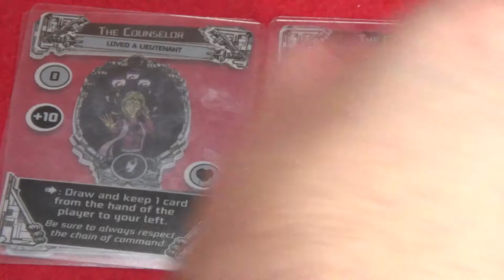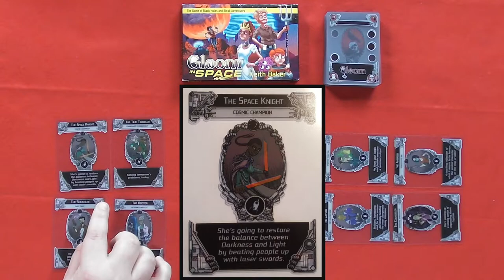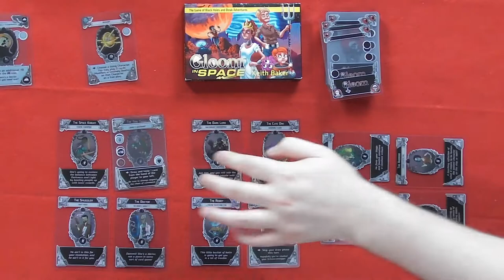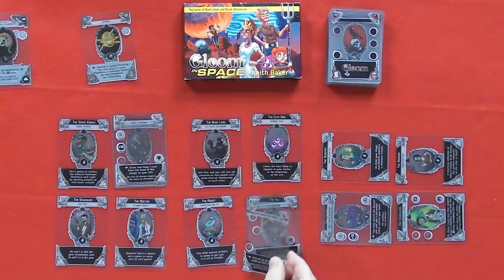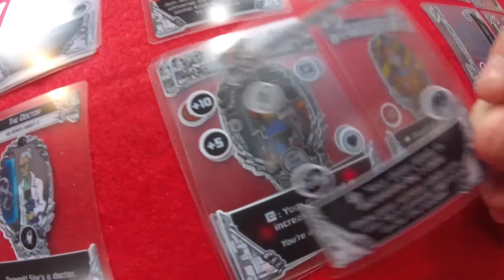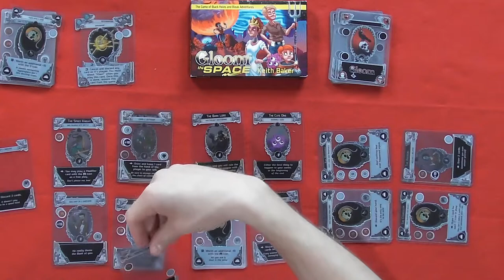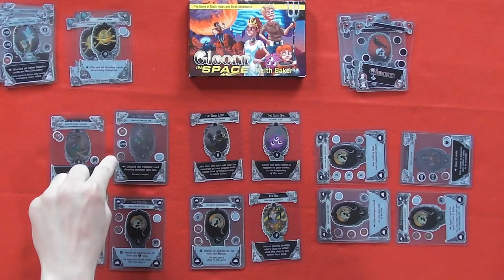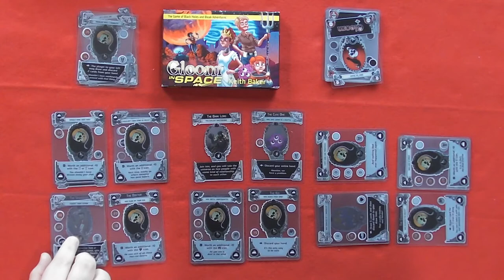Gloom in Space - Board Crazy Plays...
Watch as Captain Dutch English, Jeff the Dark Lord, and Dr. Timetraveler prove that there's only Gloom In Space.

D: "Its style may not be for everyone, but if you like the original Gloom, you will probably like Gloom in Space. If you like the original game and science fiction, then this is a no-brainer. Gloom in Space makes (fake) murder fun!"

Gloom in Space (card game)
Designed by: Keith Baker
Published by: Atlas Games